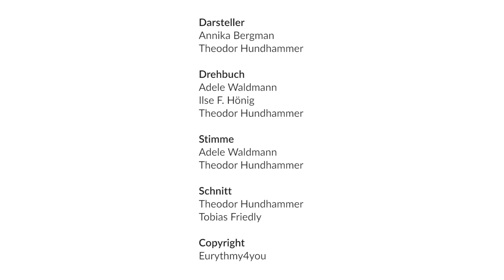A-H nach hinten